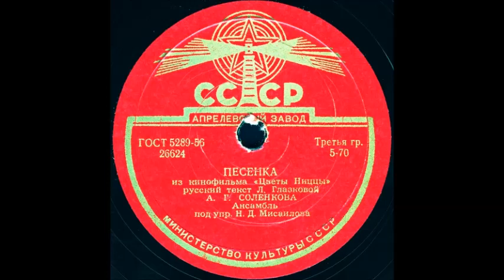ПЕСЕНКА из кинофильма «Цветы Ниццы», исп. А.Г. СОЛЕНКОВА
ПЕСЕНКА из кинофильма «Цветы Ниццы», русский текст Л.Глазковой, исп. А.Г. СОЛЕНКОВА, Ансамбль под упр. Н.Д. Мисаилова